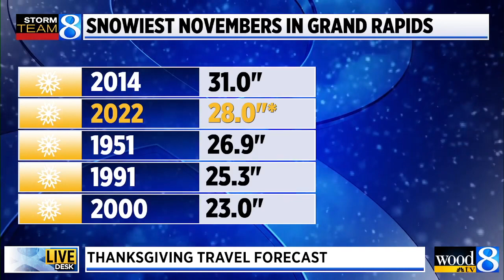Thanksgiving Day travel: What to expect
Storm Team 8 meteorologists Matt Kirkwood and Blake Harms discuss what's in the forecast for the next few days. (Nov. 22, 2022)